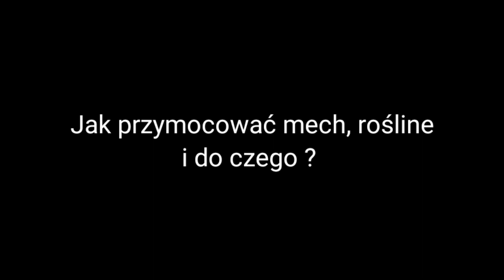Jak przymocować mech 🌿, roślinę 🌿 i do czego Krewetki Caridina 🦐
┌ Rozwiń Opis